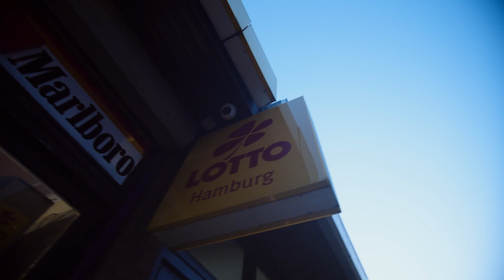UNTER OBSI - TRACKSUIT TRAPHOUSE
UNTER OBSI YY DIZZY - VOL. 3 COMING SOON

Jetzt verfügbar auf allen Plattformen!
umg.lnk.to/TRACKSUITTRAPHOUSE

Video by
threeshotscompany

Prod. by ALMNAC
Mix by ALMNAC
Master by klangquartier

YY, Dizzy & unterobsi bei Instagram folgen:

 ￼ / yytraphouseog
 ￼ / makapapii
 ￼ / unterobsi

NO FACE NO CASE®️